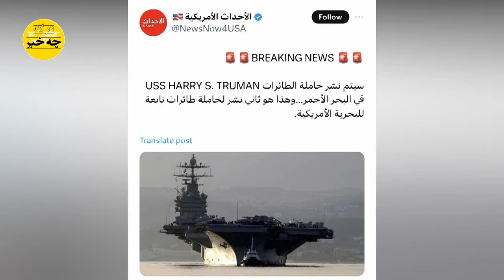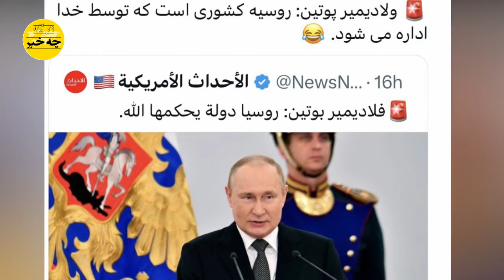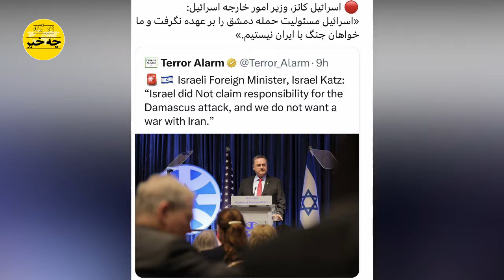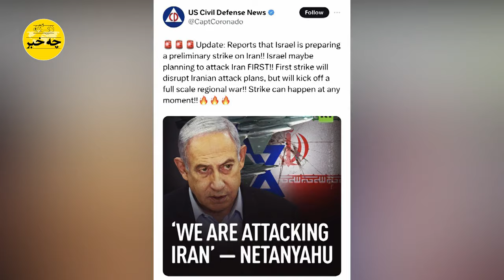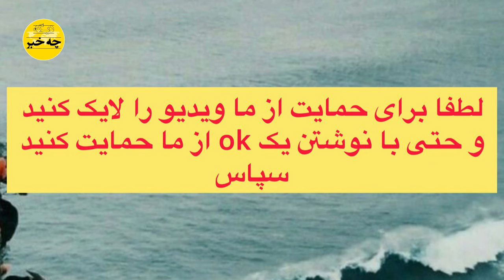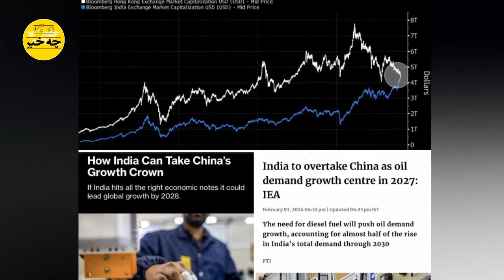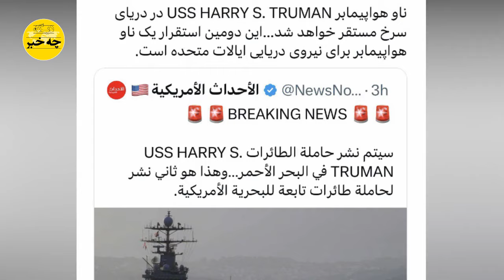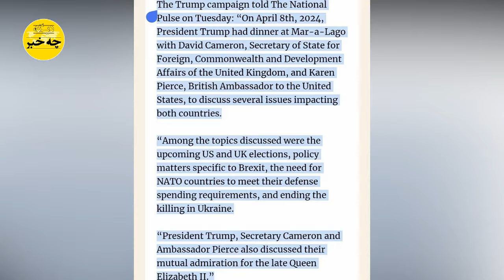شوک آخرالزمانی پوتین به علی خامنه ای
خشتک دریدن وزیرخارجه از شوک آخرالزمانی پوتین و در تله افتادن حقیرانه خامنه ای